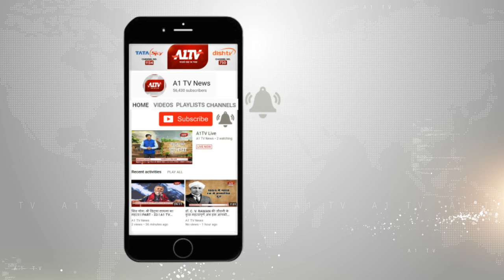कोटा : घर के बाहर खड़ी कार में लगी भीषण आग | A1TV News